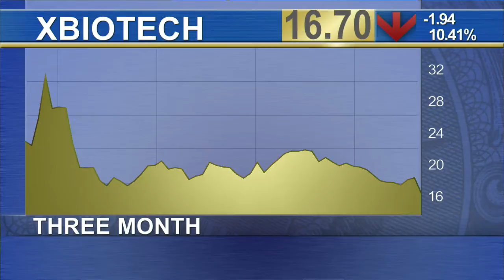Favorable Diabetes Result Bodes Well Says XBiotech CEO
Xbiotech derives its vaccines from humans because it creates fewer adverse reactions and superior performance that way said the company’s CEO John Simard. 'In a guinea pig, or a mouse or a rat or a chicken, or a test tube, which is where most antibodies come from now, that engineering can’t be vetted in the context of the human body,' said Simard. 'The only place to get an antibody that is safe and that doesn’t hurt you is go into a person and get one of those that were tested and vetted in the human immune system.' Austin Texas-based XBiotech went public at $19 a share in mid-April and quickly jumped above $31. The shares have drifted lower since then and changed hands around $17 at last check. The company announced this week the publication of Type 2 diabetes clinical results which showed that the company’s antibody therapy not only improved measures of glucose control, but also reduced blood pressure in the patients.